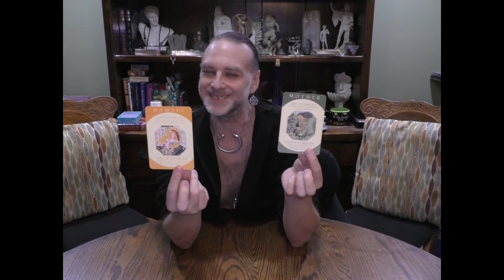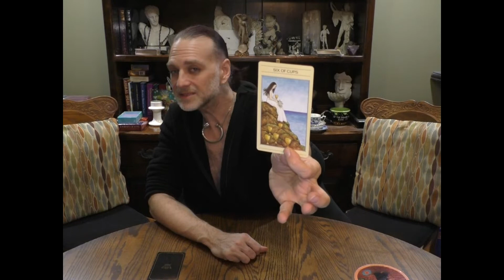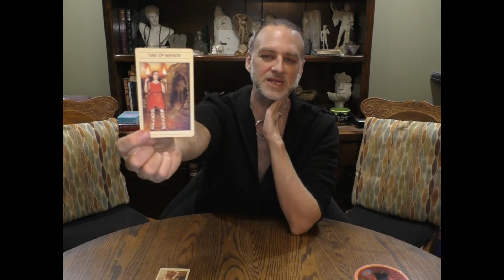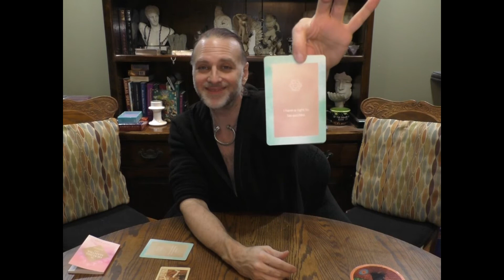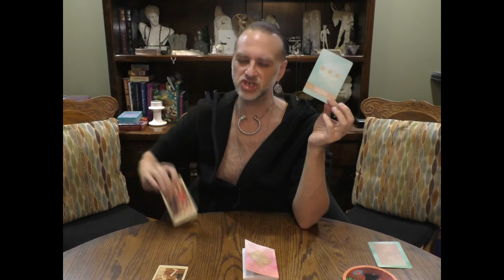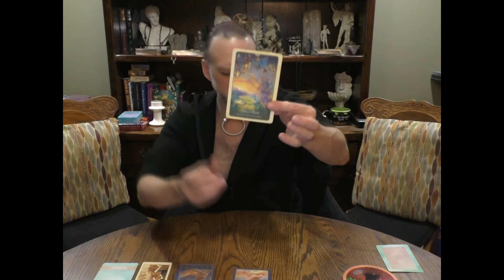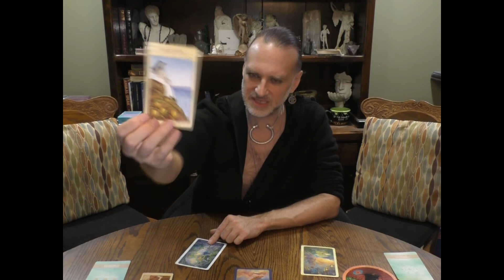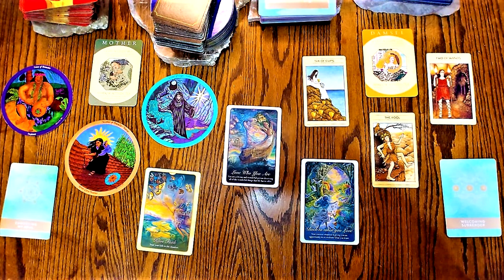VIRGO: Timeless Twin Flame Read / January 2020 = A MOTHER & DAMSEL CONTRACT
A Timeless Twin Flame Contract Read for VIRGO Sun, Moon Rising & Venus signs timestamped for January 2020.